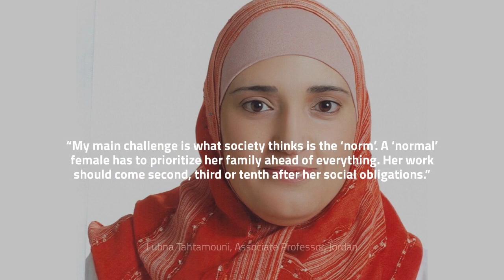Arab women scientists call out gender discrimination in the workplace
Nature Middle East reached out to Arab women scientists registered with the Request a Woman Scientist platform, to pick their brains on the main gender-related challenges they face and how they can be overcome.